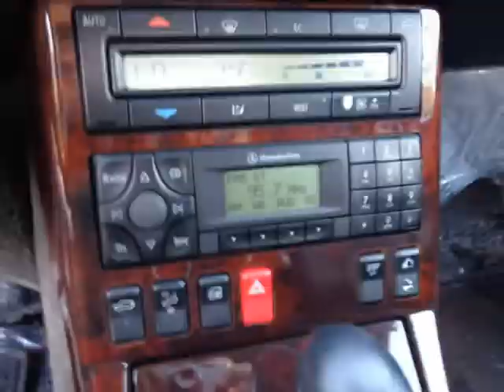1999 Mercedes-Benz SL Class SL5002d Roadster (Holiday, Florida)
4548 MILE STRETCH DR
Holiday